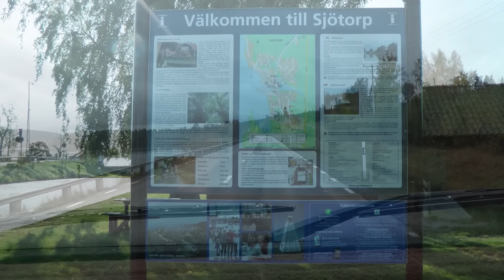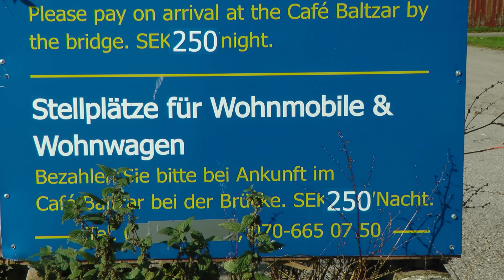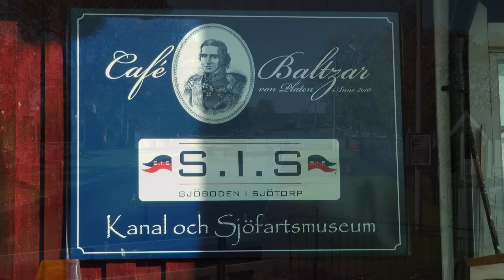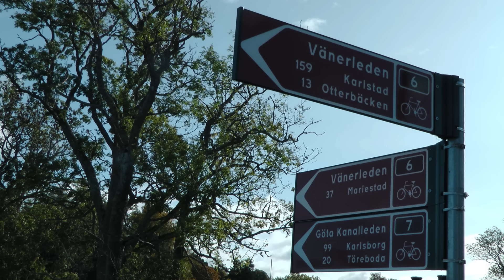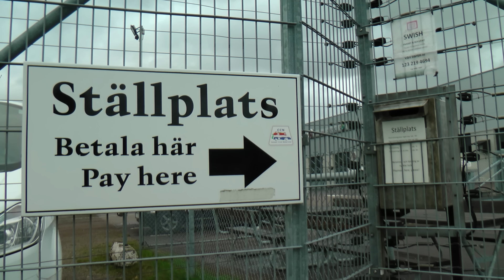Zauberhaftes Skandinavien Teil 8: Freistehen, Erkunden, Lagerfeuer, Brutzeln und...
In diesem Teil der Videoreihe, befinden wir uns mit dem Wohnmobil, auf der letzten Etappe unserer Skandinavienreise 2023. Dabei suchen wir u.a. auch Stellplätze auf, die uns bereits bekannt sind und zum Teil,  bereits in vorherigen Videos gezeigt wurden. Da so, die mitunter doch zeitaufwendige Suche nicht im Vordergrund stand, konnten wir die Reise ganz in Ruhe und entspannt ausklingen lassen. Beim Freistehen in schöner Natur, wurden auf dem Lagerfeuer Forellen in der Eisenpfanne gebrutzelt. Zudem kam ein Exemplar zum Vergolden, in unseren kleinen Rauchkasten.  So konnten wir uns an selbst geangelten und rustikal, unter freiem Himmel zubereiteten Fischen erfreuen. Gemütliche Spaziergänge mit unserem Hund, zu geheimnisvoll wirkenden Moorteichen, vermittelten Spannung und Entspannung.